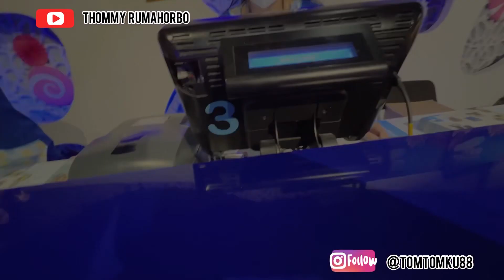JALAN-JALAN KE JAKARTA AQUARIUM, EKSPRESI PUTRIKU PERTAMA KALI LIAT AQUARIUM PENUH IKAN‼️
Sebelum saya kembali melaut, saya bawa Putriku Brianna yang baru berumur 13 bulan bersama dengan Keluarga kecilku jalan-jalan ke Jakarta Aquarium Safari. Biasanya Brianna hanya meliat Ikan dan hewan lewat Youtube ataupun TV. Kali ini Brianna langsung menyaksikan ikan dan hewan lainnya, ekspresinya lucu dan gemes. Semoga seneng ya Boru Hasian (panggilan sayang Batak untuk Putri tercinta).

Kali ini saya akan bawa kalian jalan-jalan ke Sitka, Alaska. Sitka adalah kota dengan daratan terluas di Amerika. Dulunya merupakan bekas jajahan Rusia yang diambil alih oleh Amerika Serikat. Penduduknya tidak terlalu banyak. Pada umumnya, Penduduk Sitka bekerja sebagai Fisherman atau penangkap ikan.

Sitka terkenal dengan TOTEM POLES (Ukiran), SALMON, dan IKAN PAUS. Suhu di Sitka umumnya dingin tapi tidak ekstrim. Terdapat salju tapi tidak sebanyak daerah di Amerika lainnya.

Semoga bermanfaat untuk menambah pengetahuan tentang dunia luar dan bisa menikmati setiap postingan saya.

Facebook & Facebook Fan: Thommy Rumahorbo

Terima kasih, salam dari Thommy Rumahorbo, si Pelaut Hits. HORAS!